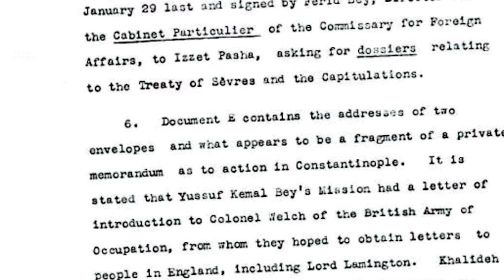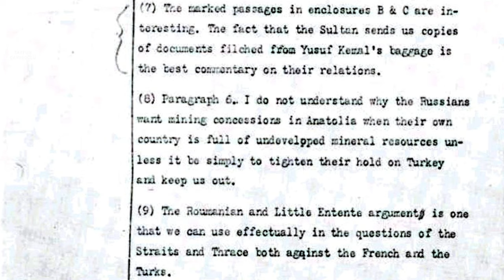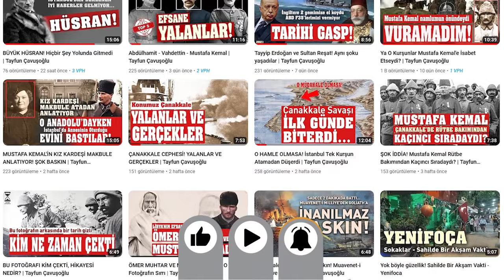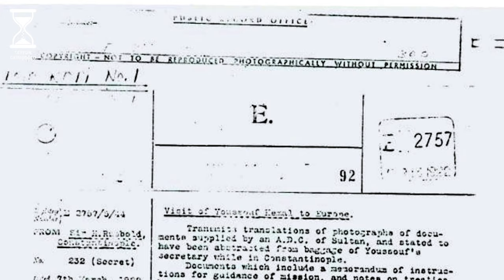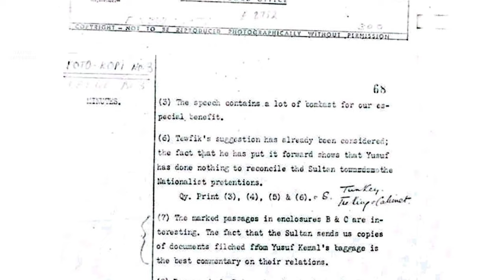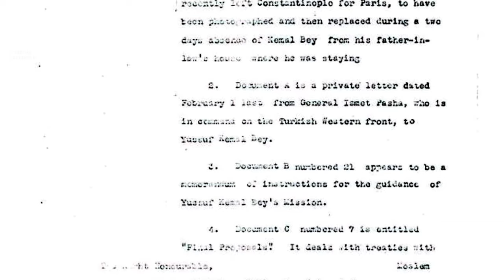Ankara heyetine Londra’da böyle tuzak kuruldu (1922) BELGESEL TARİH - Tayfun Çavuşoğlu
Kurtuluş savaşı ne zaman başladı, mondros ateşkes antlaşması, kurtuluş savaşının hazırlık aşamaları, kurtuluş savaşı kumandanları ve cepheleri, kurtuluş savaşının kadın kahramanları, Mustafa Kemal Paşa ve silah arkadaşları, milli mücadele kahramanları, işgal günleri, işgallere karşı mücadele, dayatılan Sevr antlaşması, sevr antlaşması ile Lozan'ın karşılaştırılması başta olmak üzere, çok bilinmeyen birçok detay belgesel tarih videolarımızda yer alıyor.
En güzel içerikler burada!
 16 Mart 1922… Londra…
Başkanlığını Yusuf Kemal Bey’in yaptığı ve Mustafa Kemal Paşa ile Ankara Hükümeti’ni temsil eden heyet, Sakarya savaşı sonrası Londra’da İngiltere Dışişleri Bakanı Lord Curzon’un karşısına oturur.
Konuşulacak konu bellidir: Anadolu’da daha fazla kan dökülmeden barış yollarını aramak.
Lord Curzon bir yandan çayını yudumlar, bir yandan Ankara heyetinin başkanı Yusuf Kemal Bey’in anlattıklarını dinler. Gün boyu süren görüşme boyunca, Yusuf Kemal Bey’in, yanındaki beş arkadaşının, hatta Ankara’daki milli mücadelenin önderi Mustafa Kemal Paşa’nın bile asla öğrenemeyeceği küçük bir ayrıntı vardır.
Bu ayrıntı, Lord Curzon’un masasındaki çekmecede gizlidir: Türk heyetinin yanlarında taşıdıkları gizli belgelerin İngilizce çevirileri…Yapılacak pazarlığın gidişatını belirleyecek bu gizli belgeler, Türk heyeti gelmeden çok daha önce çalınıp Londra’ya ulaştırılmış, üstelik İngilizceye bile çevrilmiştir.
Londrada bulunan Yusuf Kemal Bey, o görüşmelerde henüz ağzını açmadan, İngilizler onun ne diyeceğini, ne isteyeceğini, hangi konularda nasıl davranacağını çoktan biliyorlardı.
Türk heyeti hiçbir olumlu sonuç alamadan Ankara’ya geri döner. Ne Lord Curson’un çekmecesindeki belgelerden haberleri olmuştur, ne de bu belgeleri çalıp İngilizlere ulaştırandan…
Mustafa Kemal Atatürk de hayatta iken bu durumu elbette bilmiyor. O yüzden Büyük Nutuk’ta Yusuf Kemal Tengirşenk başkanlığındaki Ankara heyetinin bu temasları için, ‘Seyahat başarısız oldu’ diyor, detaya da girmiyor.
Peki Nereden çıktı o belgeler, Lord Curzon’un çekmecesine nasıl girdi?
1900’lü yılların İstanbul’undan, değme casus filmlerine taş çıkartacak bir olayın hikayesini sizlere anlatacağım… Yüreğiniz acıyacak… benden söylemesi…